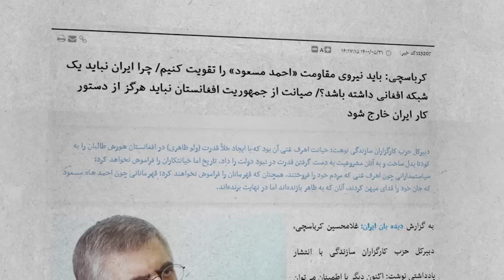بازنشر به بهانه امضای قرارداد تکمیل خط ریل رشت آستارا